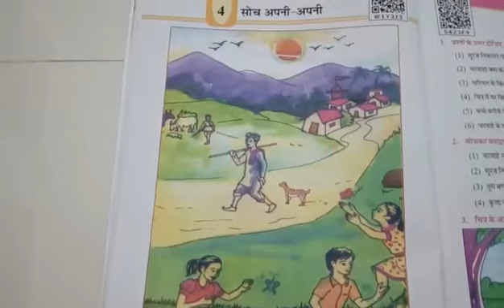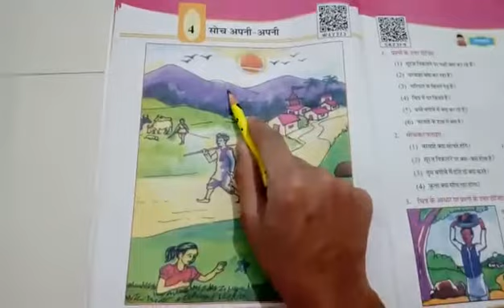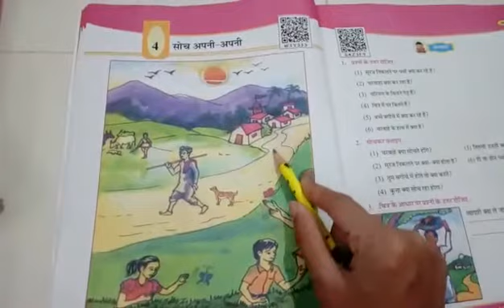STD :- 5 GUJ. MED. SUB. :- HINDI DT :- 12-08-2021